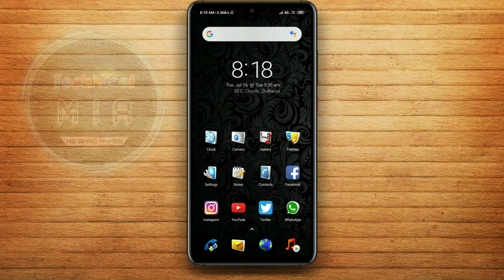Mi Super Sale Offer | ₹1000 Discount On Redmi Note 7S, Redmi Y3, Redmi 7 😍 Hurry Up 🔥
Hey Guys, In This Video I'll Explain You About Mi Super Sale Offer.

Is Video Ke Andar Me Apko Xiaomi Ke Mi Super Sale Offer Ke Baare Me Btaunga Jaha Pe Apko 1000rs Ka Discount Milne Wala Hai.

1.Some images & Videos shown in this video are originally copyrighted to owner , not mine. I only use it for educational and awareness purpose .
3.The music used in this video is non copyrighted and royalty to use. But Thanks to its owner who created it.